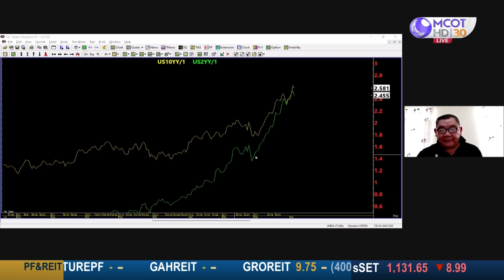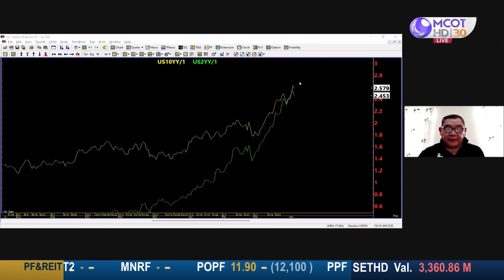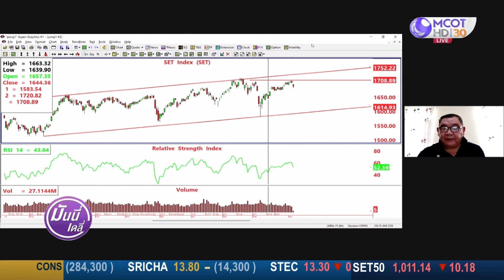แนะนำ ถือเงินสดเตรียมตัว Short Saleหุ้นไม่ลงวันเดียวจบ ยังไร้ปัจจัยชัดเจน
แนะนำ ถือเงินสด เตรียมตัว Short Sale หุ้นไม่ลงวันเดียวจบ ยังไร้ปัจจัยชัดเจน